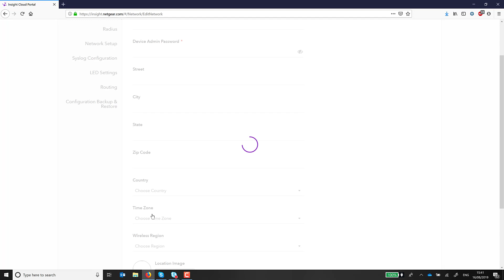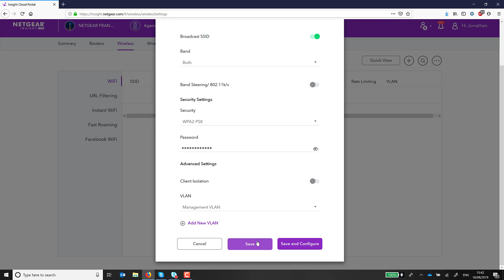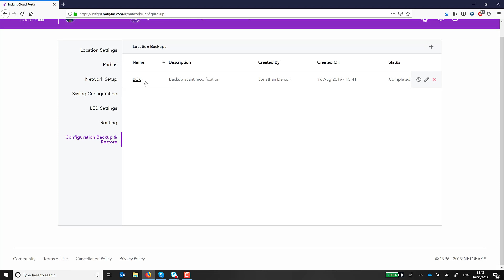Insight - Sauvegarde et restauration de la configuration d'un site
Découvrez comment créer un point de restauration de la configuration d'un site et ensuite sa restauration aprés modification